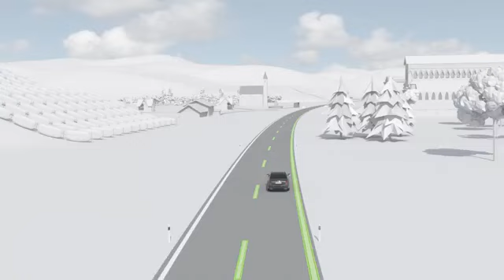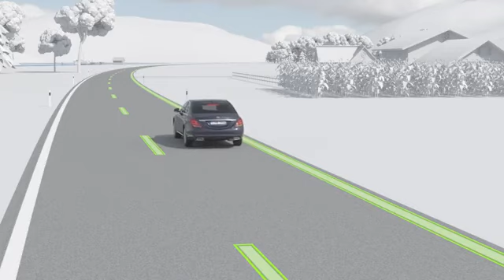2018 Mercedes Benz S Class - Active Emergency Stop Assist Demonstration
Active Emergency Stop Assist brakes the vehicle to a stop when Active Steering Assist is engaged and the system recognizes that the driver is not intervening in the driving process on a sustained basis.